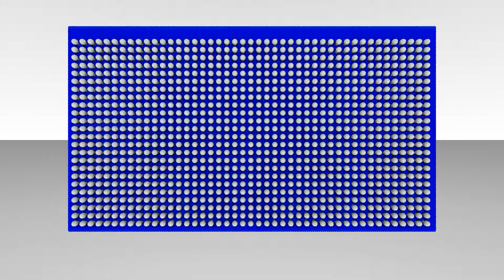078 Particle Suspension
Lagrangian-Lagrangian simulation of fluid-rigid body interaction.